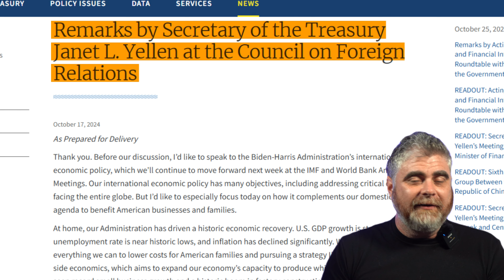Accumulate Bitcoin NOW The Global Financial System is Rigged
In this video, we uncover why accumulating Bitcoin now could be a game-changing move in the face of a flawed financial system.

Sign up on Phemex TODAY and earn up to $30,000 USDT in welcome bonus rewards: